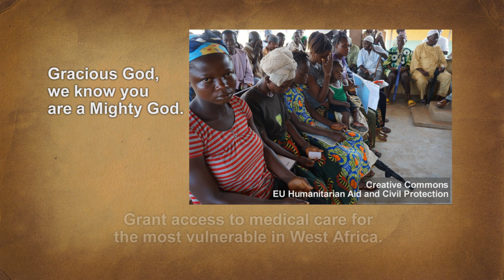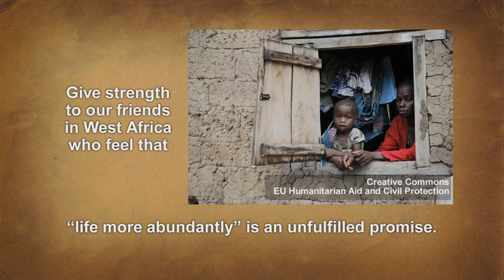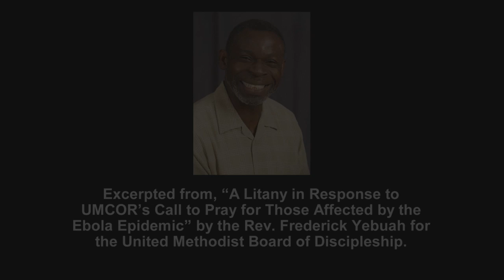Prayer for Those Affected by Ebola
As reports of the 2014 Ebola epidemic in West Africa spread, the Rev. Frederick Yebuah, who is a native of Ghana in West Africa, decided to compose a litany for those impacted by the disease.  Yebuah, who is a clergy member in the South Carolina Annual Conference of The United Methodist Church, shared the litany on the website of the United Methodist Board of Discipleship.  Producers at United Methodist Communications excerpted a portion of the prayer and matched it with music and images from West Africa to create a powerful meditation for use by individuals or in group settings. It offers a way for people of faith to show their support of those who are suffering and to reflect on challenges in their own lives.  Learn more about how The United Methodist Church is responding to the Ebola outbreak and how you can help by visiting